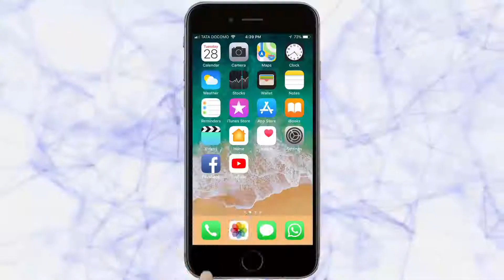‘मंथन’ सोसायटीतर्फे अभिवाचन कार्यक्रम | Belgaum News | 08-07-2019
| पुस्तके आपल्याशी बोलू इच्छितात पण सहसा आपला कल हा गाजलेल्या लेखकांच्या पुस्तकांचे वाचन करण्याकडेच असतो. मात्र अनेक महत्वाची पुस्तके आपल्या वाचनातून राहुन जातात, खरे तर त्या पुस्तकाचा लेखक महत्वाचा असतो. फक्त तो चर्चेत किंवा प्रसिध्दीच्या वलयात नसतो. |